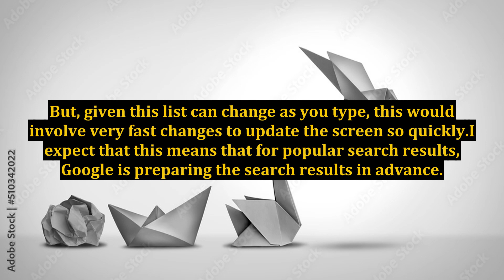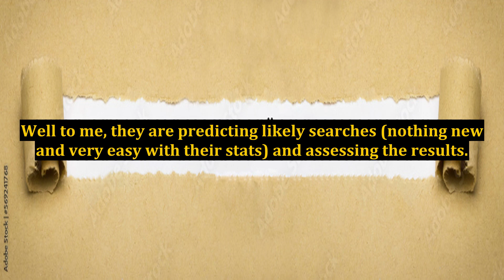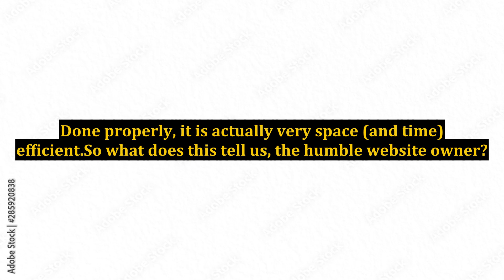What Does Google's Predictive Typing Tell Us About Searches?